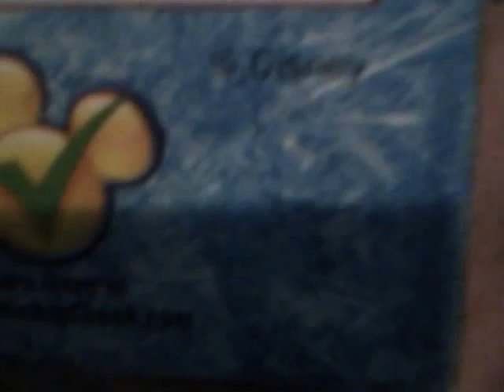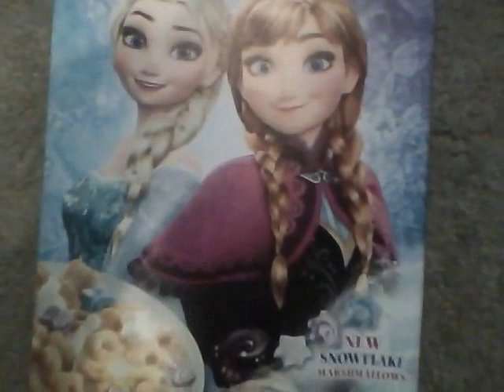Disney's Frozen® Cereal Box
Purchased from Target® at Commack last night.